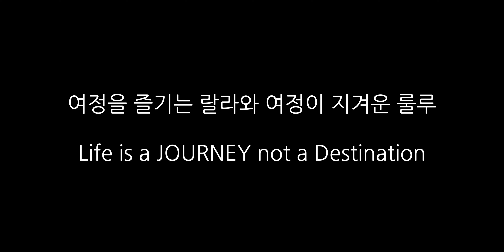해인사(海印寺)/Haeinsa(A Buddhist temple)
해인사(海印寺)는 대한민국 경상남도 합천군 가야면 치인리 가야산 중턱에 있는 사찰입니다.
고려 재조대장경(팔만대장경)이 유명합니다. 중심 전각은 대적광전(大寂光殿)이며, 비로자나삼존불이 모셔져 있습니다.
유네스코 세계문화유산이 2개나 있습니다. 세계기록유산은 팔만대장경이고, 세계문화유산은 장경판전입니다.
우리나라 3대 사찰의 하나로 신라 애장왕 3년(802)에 순응, 이정 두 스님이 창건하였으며, 화엄경의 해인삼매에서 연유되어 법보종찰로도 유명합니다.
해인사 오르는 길의 홍류동 계곡은 계절마다 경관을 달리합니다만, 특히 가을 단풍이 너무 붉어서 흐르는 물조차 붉게 보인다 하여 홍류동(紅流洞)이라 불리웁니다.

Haeinsa is a Buddhist temple in Gayasan National Park, South Gyeongsang Province, South Korea. Haeinsa is most notable for being the home of the Tripitaka Koreana, the whole of the Buddhist Scriptures carved onto 81,350 wooden printing blocks, which it has housed since 1398.
Haeinsa is one of the Three Jewels Temples and represents Dharma or the Buddha’s teachings. It is still an active Seon(zen) practice center in modern times and was the home temple of the influential Seon master Seongcheol, who died in 1993.
The temple was first built in 802 by two monks of royal Daegaya descent, Suneung and Ijeong.
The Hongryu-dong Valley on the way up to Haeinsa Temple has different scenery from season to season.
In particular, the autumn leaves are so red(brown) that even the flowing water looks red, so it is called Hongryu-dong Stream.